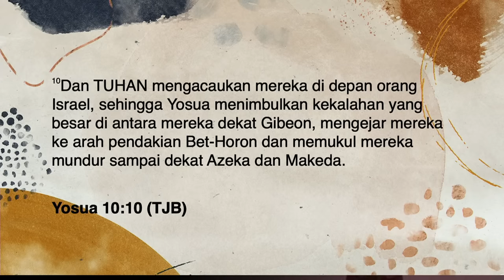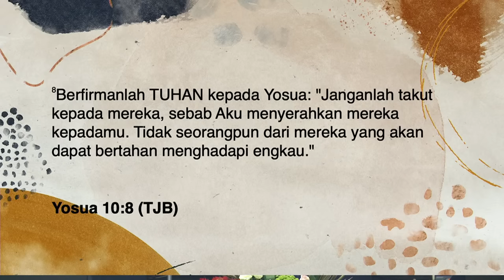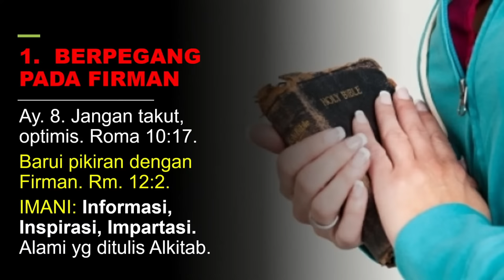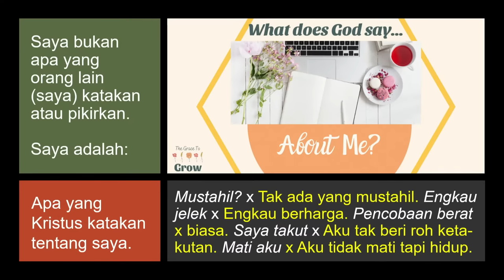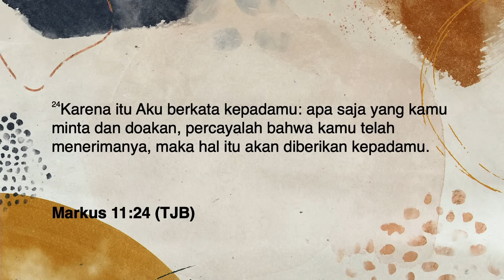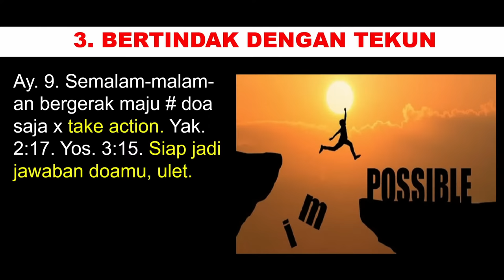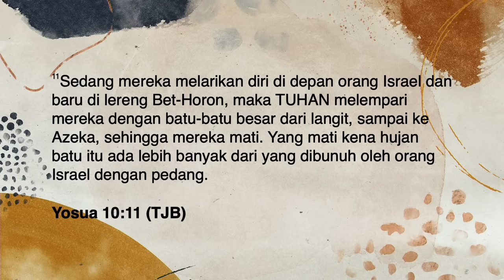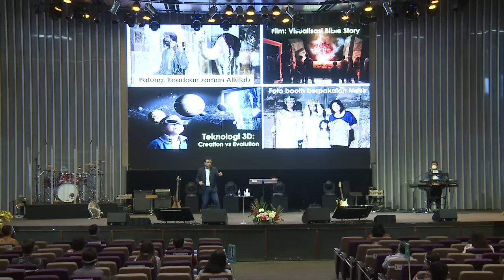Doa yang Menghentikan Matahari - Pdt. Dr. Rubin Adi Abraham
Apabila terdapat tayangan iklan pada video ini, itu ditempatkan secara otomatis oleh YouTube karena syarat layanan baru YouTube yang membuat mereka bisa memasang iklan tanpa memberi akun pembayaran apapun (untuk info lebih lanjut

Kami terus berupaya untuk bisa memberikan pelayanan lebih baik agar Anda dapat beribadah dengan nyaman. Atas perhatiannya, kami ucapkan terima kasih dan Tuhan memberkati.

Selamat hari Minggu dan mari beribadah dimanapun Anda berada. Mari puji Tuhan, angkat suaramu dan sembah Tuhan.

Biarlah pesan kebenaran dari Pdt. Dr. Rubin Adi Abraham menguatkan dan memampukan kita untuk hidup berkemenangan di masa-masa sulit ini. Persembahan Dana Sosial akan disalurkan kepada tenaga paramedis & jemaat kurang mampu yang terkena dampak COVID-19 BCA - 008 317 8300
Persembahan Umum BCA - 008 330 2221
Persembahan Persepuluhan BCA - 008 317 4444

Kami ingin mendengar pendapat anda tentang ibadah online hari ini, maka Anda juga dapat ikut berpartisipasi untuk memberikan evaluasi kepada kami melalui link di berikut ini: